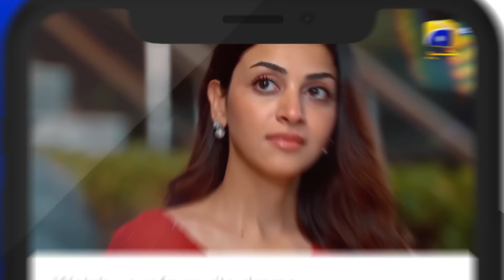Tere Mere Sapnay Episode 08 - [Eng Sub] - Shahzad Sheikh - Sabeena Farooq - 18th March 2024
Tere Mere Sapnay Episode 08 - [Eng Sub] - Shahzad Sheikh - Sabeena Farooq - 18th March 2024 - HAR PAL GEO

7th Sky Entertainment Presentation
Producers: Abdullah Kadwani & Asad Qureshi
Director: Ali Faizan
Writer: Samra Bukhari